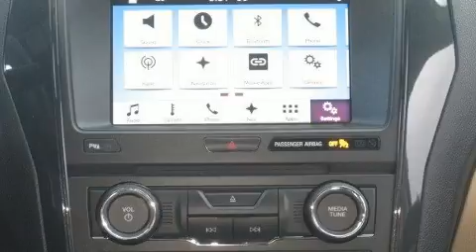2017 Ford Explorer XLT in Melbourne, FL 32935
Kelly Ford
776 Magnolia Ave.

Get excited about the 2017 Ford Explorer. It includes power seats, variably intermittent wipers, adjustable headrests in all seating positions, front dual-zone air conditioning, front fog lights, telescoping steering wheel, a power rear cargo door, and a split folding rear seat. You and your passengers will enjoy the stereo system, which includes a CD player with MP3 capability, and 15 speakers, providing excellent sound throughout the cabin. Passengers are protected by various safety and security features, including: dual front impact airbags with occupant sensing airbag, front side impact airbags, traction control, brake assist, a security system, an emergency communication system, and 4 wheel disc brakes with ABS. For added security, dynamic Stability Control supplements the drivetrain. You will have a pleasant shopping experience that is fun, informative, and never high pressured. Please don't hesitate to give us a call.